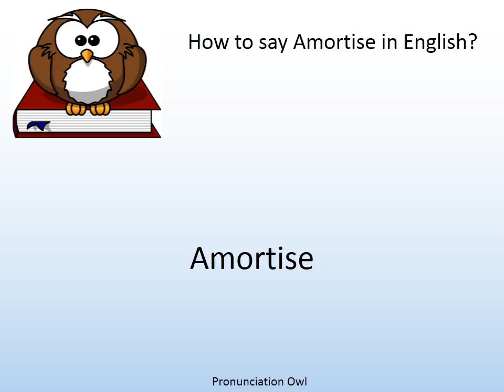How to say Amortise in English? - Pronunciation Owl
How to say Amortise in English? Learn the pronunciation of Amortise!